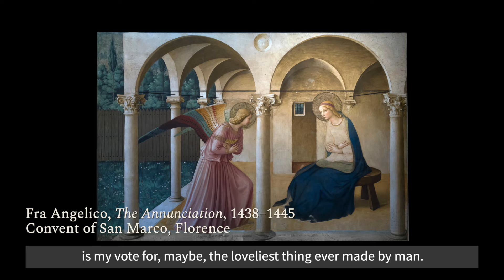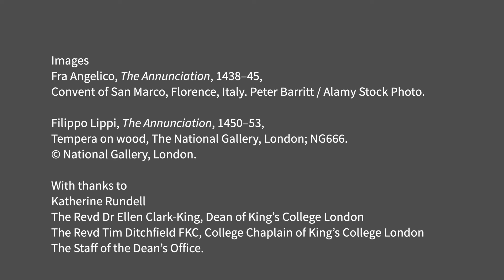VCS Creative Conversation: Ben Quash with Katherine Rundell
This film continues our series of 'Creative Conversations’. In these conversations, living artists working in a variety of different artistic media discuss how the Bible and its legacies of visual and theological interpretation operate as a vital resource for their own creativity.

In this film, VCS Director Ben Quash interviews award-winning author and academic Katherine Rundell about her fiction.